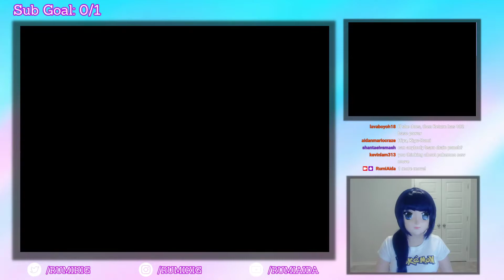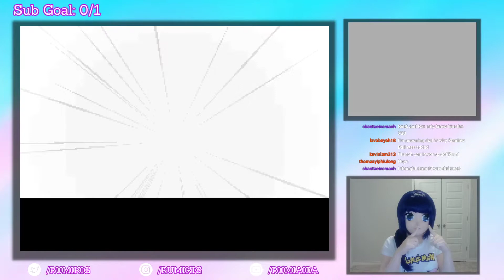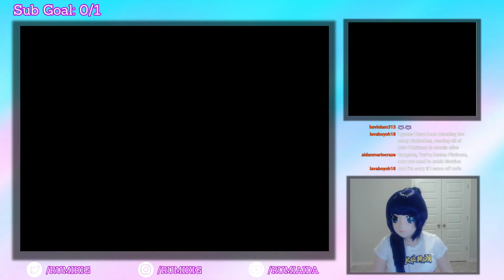[June 1, 2021] - Rumi Aida Kigurumi - Elite Four and Cynthia! - Pokémon Platinum (Twitch Full VOD)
Full VOD of Rumi Aida's Twitch stream on June 1, 2021.

This video has 4K HDR enabled at 60 FPS.